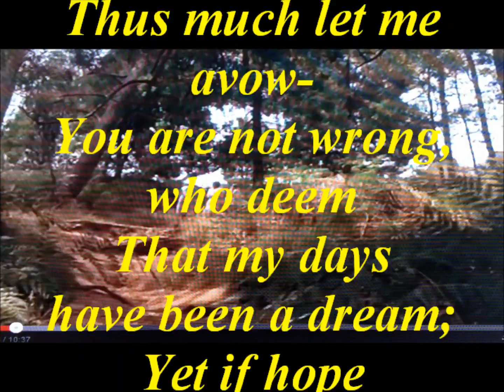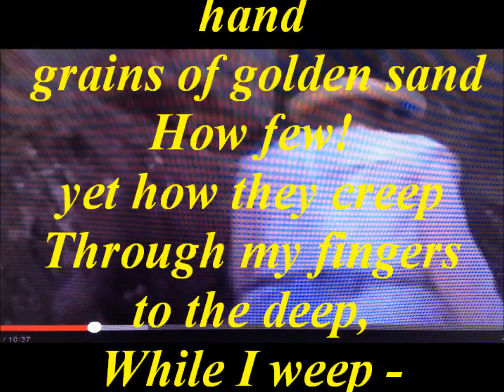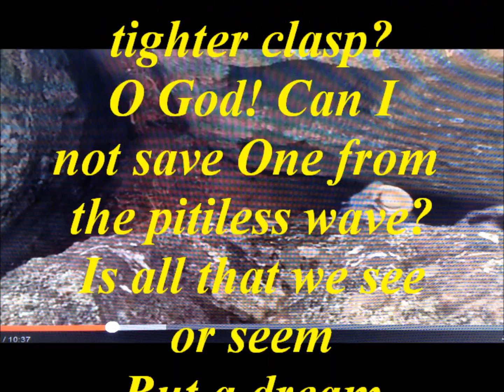dream within a dream